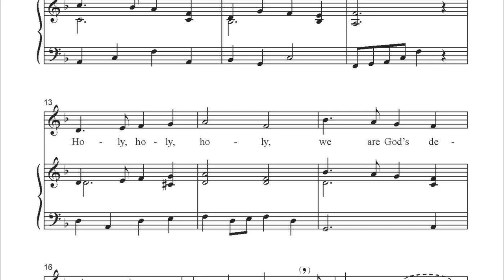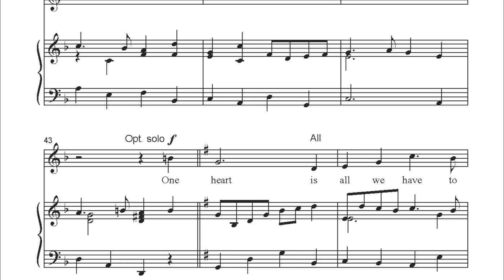CGA1709 One Voice - Robert Powell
“We sing with joy, lift every note, and send it to the light!” This jubilant song of thanksgiving is an excellent choice for elementary and middle school treble ensembles. With an easy roadmap and accessible range, choirs will enjoy the interesting melodic movement and the sparkling tone to be discovered within the vocal line.